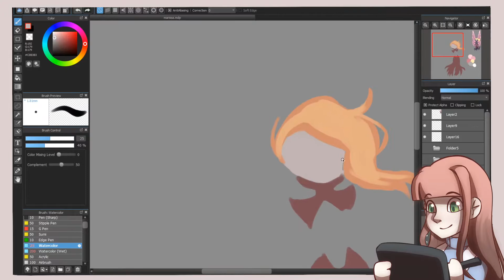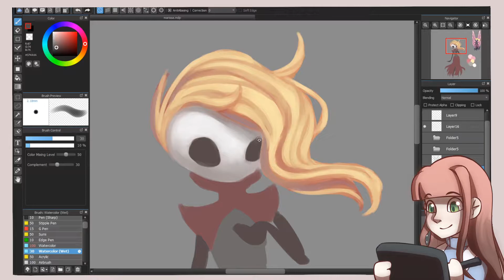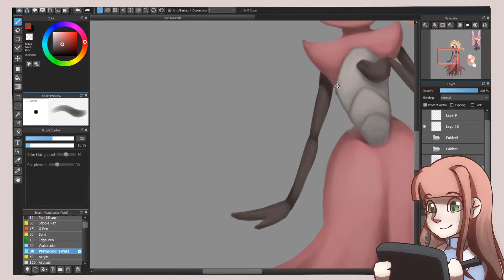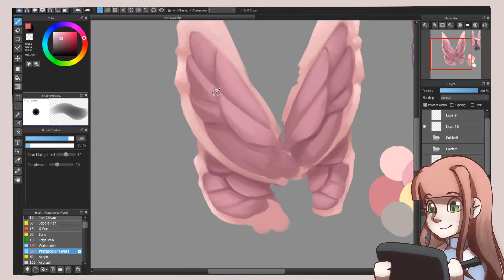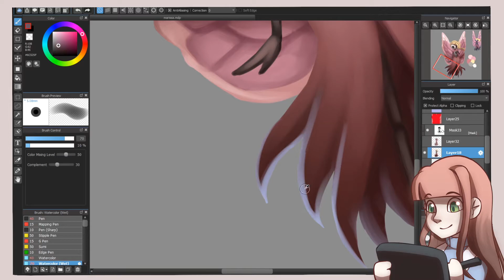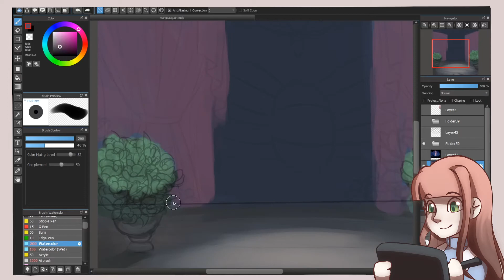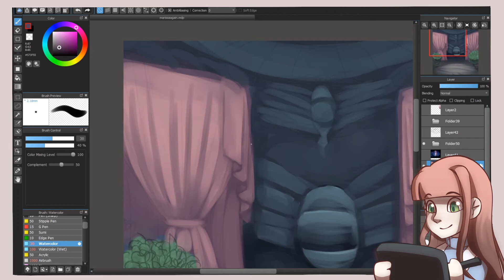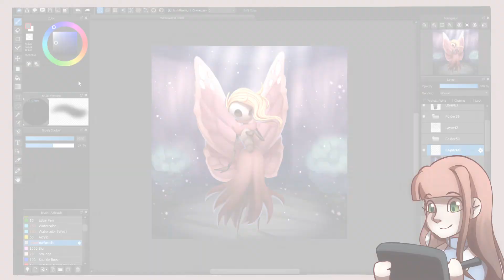Marissa | Hollow Knight Speedpaint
The drawing process of a piece of Marissa from Hollow Knight.

Marissa is so pretty, this drawing is basically my interpretation if she was still alive. I tried to make it look lively, but I don't know if it actually looked that way. Well, I hoped you liked the speedpaint and drawing. I will try to upload more often but no promises.

0:00 Hollow Knight Soundtrack - City of Tears
2:58 Hollow Knight Soundtrack - Reflection
4:38 Hollow Knight Soundtrack - Crystal Peak
8:41 Hollow Knight Soundtrack - Fungal Wastes
11:48 Hollow Knight Soundtrack - The White Lady
13:11 Hollow Knight Soundtrack - Dream
15:08 Hollow Knight Soundtrack - Dirtmouth
17:04 Hollow Knight Soundtrack - Forgotten Crossroads
19:31 Hollow Knight Soundtrack - Hornet